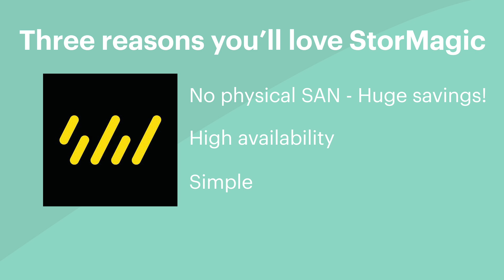StorMagic SvSAN - Don't be a Dave. Be an IT hero. Be a Larry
StorMagic is the software-defined storage company enabling a hyper-converged infrastructure for virtualized environments. StorMagic offers SvSAN, the most cost-effective, centrally managed virtual SAN for SME and distributed enterprise, reducing server and software spend by as much as 40%.

SvSAN makes the proven benefits of virtualization technology available to more cost sensitive SME and remote office locations. Although data stays local virtual environments can simply be managed from a central location, which removes the need for dedicated specialist IT staff at each site.

SvSAN delivers performance and reliability where it’s needed most; the remote and branch offices where customers connect with the brand.

00:00 Meet Dave and Larry
00:13 The IT problem
00:24 Daves solution
01:17 Larrys solution
02:18 Stormagic